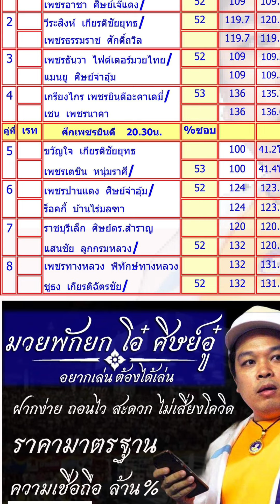สรุปวิจารณ์มวย อังคาร 10 ม.ค. 2566...มวยพักยกเซียนอู๋ ID LINE